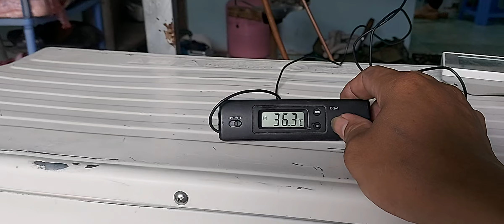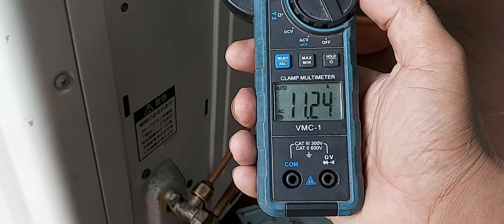trời nắng nóng đỉnh điểm rồi các bác ạ,lắp đh thôi.0986476084